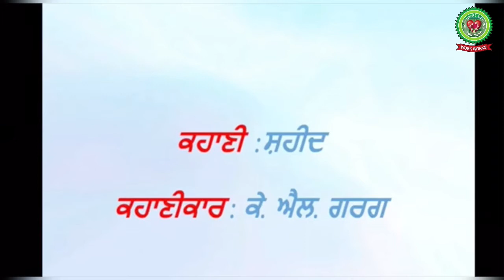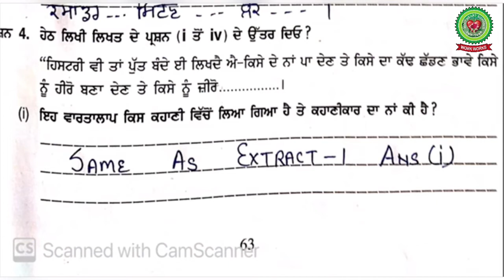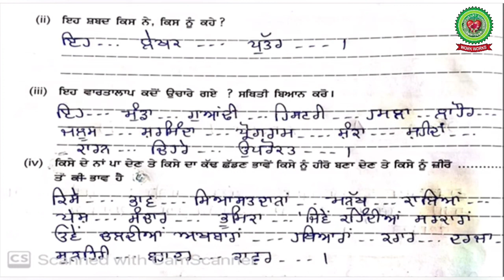Shaheed (extract-4)|Day 7|Class 10|Punjabi|Holy Heart Schools